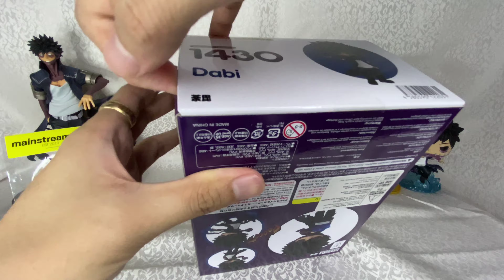[4K 60FPS] Nendoroid 1430 | Dabi Nendoroid | Unboxing & Feature & Comparison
I had a bit of slump editing this but finally I got to edit this. No human audio this time but I have some of my Dabi Figures and remade it same as the Nendoroid.
I really had fun doing it during the unboxing.

Nendoroid is from Mainstream MNL